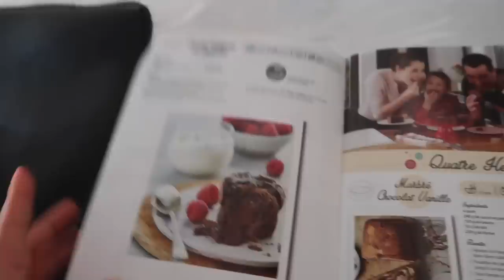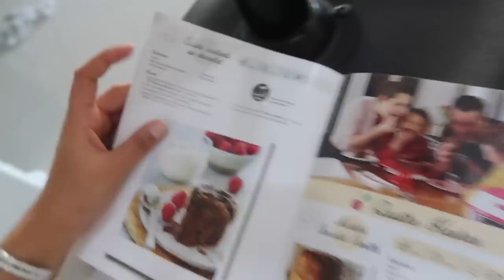JE TESTE LE VÉLO ÉLECTRIQUE